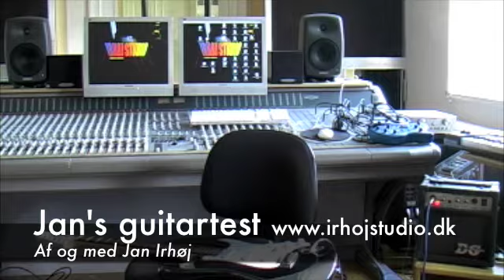Santpakke test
Jan Irhøj afprøver en elguitarpakke fra SANT/Danguitar.dk. Der medfølger en lille forstærker, samt pose og kabel. Indspillet gennem den lille forstærker, optaget gennem kameraets mikrofon.